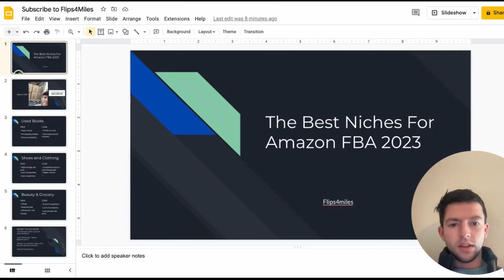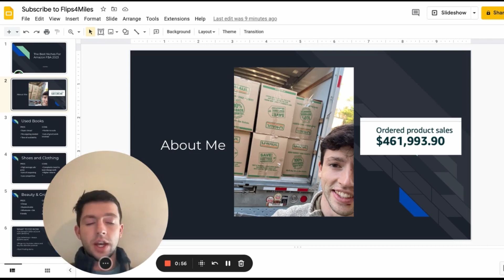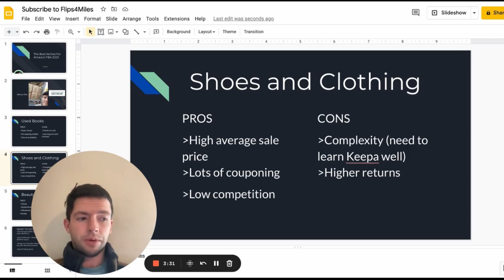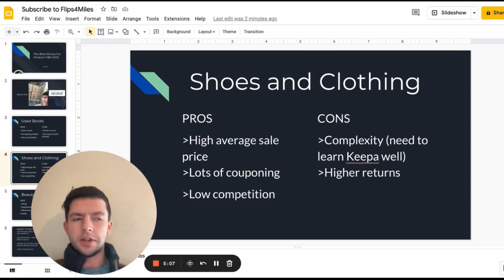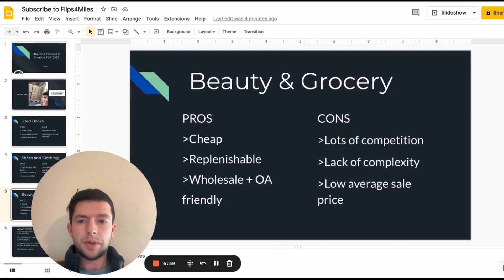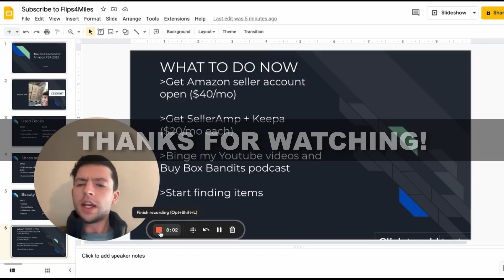The 3 BEST Niches For Amazon FBA Beginners 2024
In this video I breakdown the best niches for Amazon FBA beginners to sell in 2024. Selling on Amazon is not rocket science and im here to help you simplify it. Enjoy!